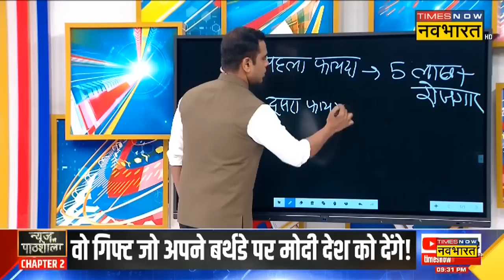News Ki Pathshala | Sushant Sinha: PM Modi का वो गिफ्ट जिसे देखकर मुंह खुला का खुला रह जाएगा!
News Ki Pathshala With Sushant Sinha: Delhi में Bharat Mandapam के बाद अब एक और वर्ल्डक्लास कन्वेंशन सेंटर यशोभूमि (Delhi YashoBhoomi Inauguration) बनकर तैयार हो गया है। PM Modi अपने जन्मदिन के दिन यानी 17 सितंबर को 'यशोभूमि' राष्ट्र को समर्पित करेंगे। यशोभूमि दुनिया के सबसे बड़े प्रदर्शनी हॉलों में से एक है। देखिए 'पाठशाला' की ये विशेष रिपोर्ट..